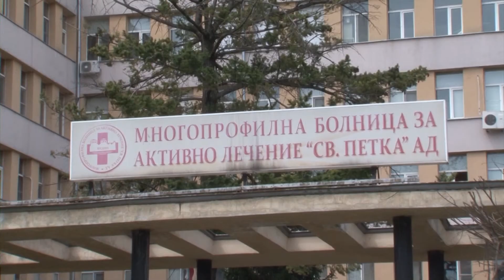Видинската болница продължава да работи при недостиг на медицински персонал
Видинската болница продължава да работи при недостиг на медицински специалисти. Близо 10% от персонала в лечебното заведение дадe положителна проба за коронавирус, като по-голямата част от тях работят извън инфекциозното отделение.